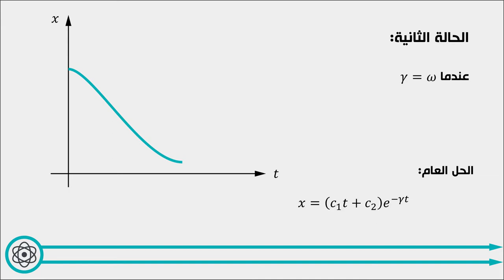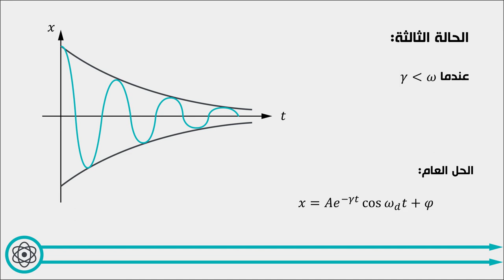Simple Harmonic Motion -Types of Damping ||الحركة التوافقية البسيطة- أنواع التخامد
سندرس في هذه السلسلة عن الحركة التوافقية البسيطة في 7 فيديوهات
هذه السلسلة إعداد أمجد الصفدي
السلسلة هي نتاج لدورة (أنا بدي صير بروفيسور I want to become a professor!)
المراجع المستخدمة:
كتاب الفيزياء 1 الجزء النظري للذكتورين أوس السلمان ونقولا أبو عيسى